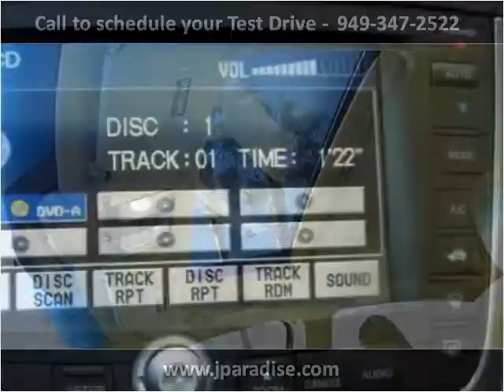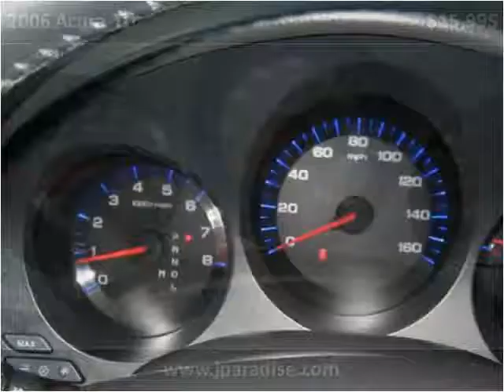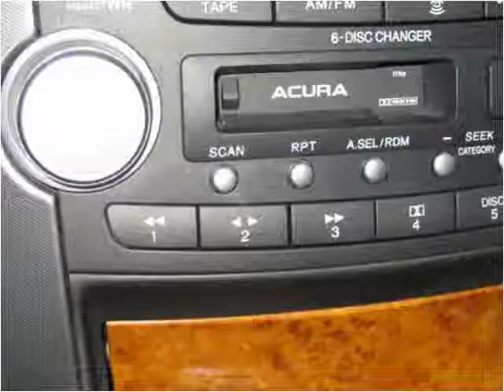2006 Acura TL Used Cars San Juan Capistrano CA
This 2006 Acura TL is available from Paradise Automotive Group.